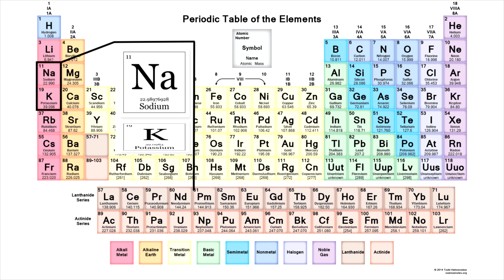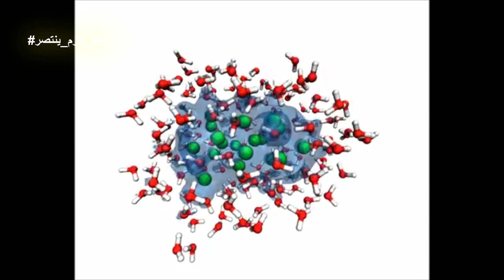لماذا ينفجر الصوديوم في الماء - تفسير علمي جديد (coulomb explosion)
- حسابي الشخصي على فيسبوك mahmoud.amr.elnaggar
- صفحة الفيسبوك: knowledge capsule
تويتر: @knowledge_caps
إنستجرام: @knowledgecaps

كلنا درسنا في المدرسة ليه الصوديوم بينفجر في الماء ... لكن هل ما درسناه صحيح؟ و ما رأي العلم الحديث في هذا الموضوع؟
سنناقش في هذه الحلقة أخر ماتوصل اليه العلم في سنة 2015 ..

أقوال مأثورة عن العلم:
"كل إناء يضيق بما جعل فيه إلا وعاء العلم فإنه يتسع."

لا تنسوا أن تتابعونا على:
تويتر: @knowledge_caps
إنستجرام: @knowledgecaps
تقديم و مونتاج و جرافكس: محمود عمرو النجار
إعداد: محمود عمرو النجار و عائشة محمود
ترجمة:عائشة محمود

البرامج المستخدمة:
adobe after effects
adobe photoshop
chemdraw 3D
sony vega